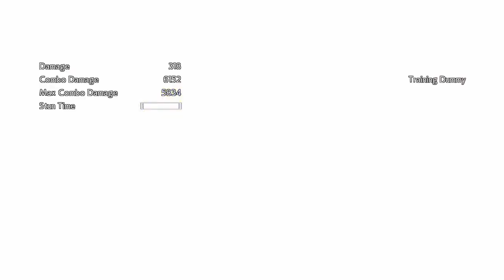Super Baby 2 Short Combo Video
Mf Baby from Dragon Ball GT got the Acceleracers colors